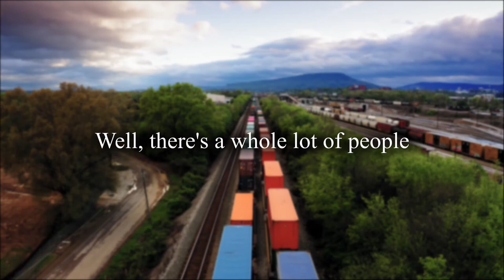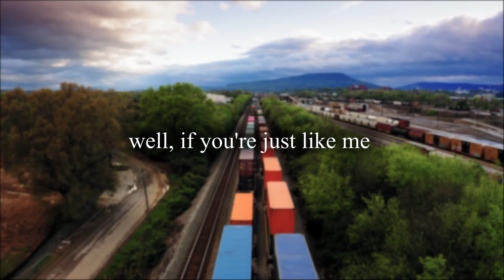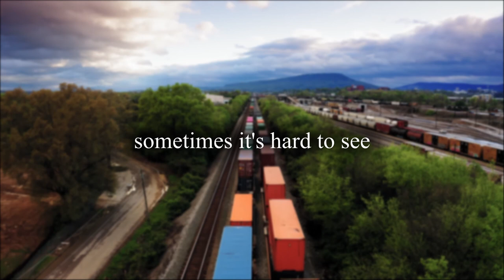"Blue Collar" Official Lyric Video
My New song "Blue Collar" happen to be the title track of my new record! You can find the album and more information @